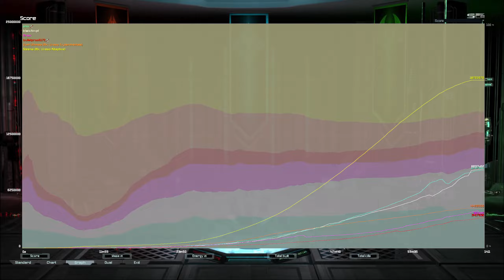Supreme Commander FAF | Cast:306 | Survival | Adaptice Map for Surv Mod | 1440p